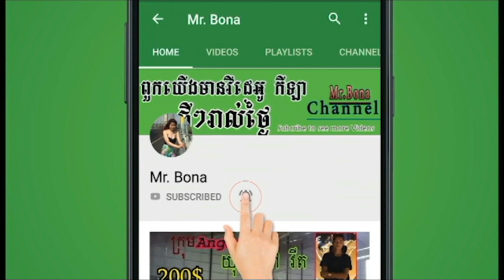បីសាចសឺវីស | Ra Reach អង្គរក្ស 2ទល់នឹង4